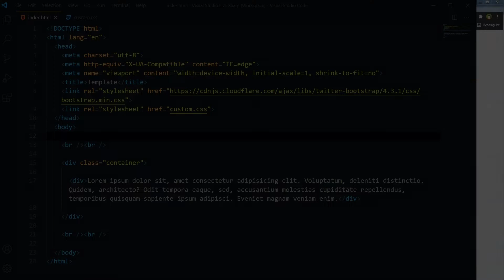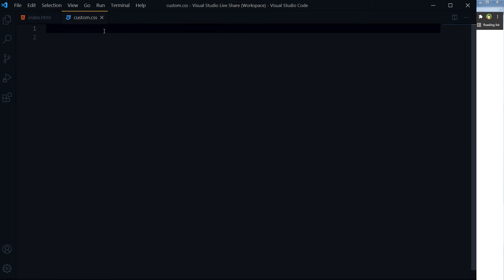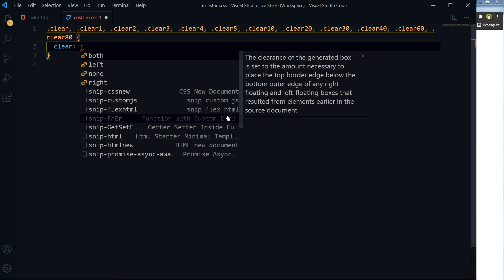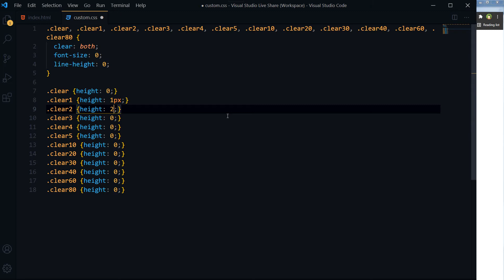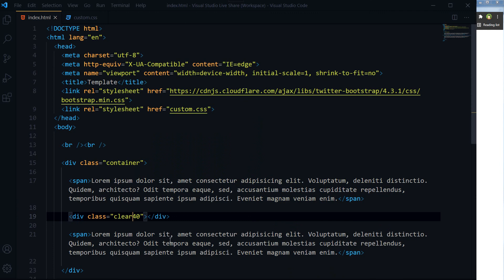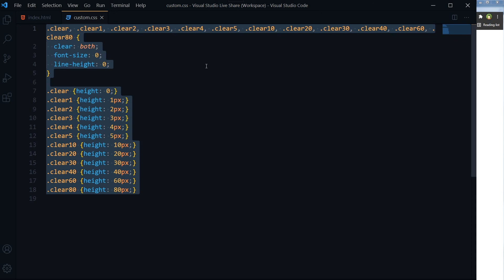Alternative to BR TAG | Why to NOT Use BR Tag in HTML | Learn HTML CSS & Web Development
Do you still use BR tag for line breaks in HTML? Drop BR tag. You can see BR tags in my HTML that I use for tutorials but this is just for tutorials. It's to get the line breaks quickly. In my own CSS template I have custom solution for line breaks. You can use alternative to BR tags that can be more flexible. Just have few classes and style these according to your requirement. In this tutorial, I am creating few classes to have multiple options of line breaks that I wanna use. I have used clear both for all of these so I can use any class from these to clear floats if need be. By using this solution, if i need 20px space, 40px space or 1px space or distance or line break, I have the solution in form of custom classes.